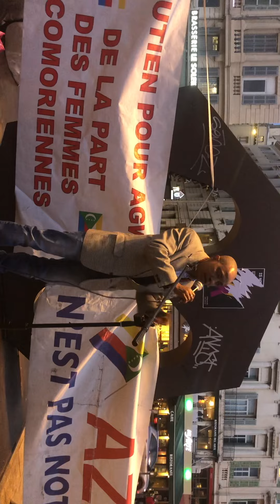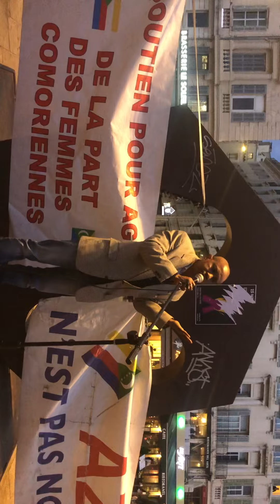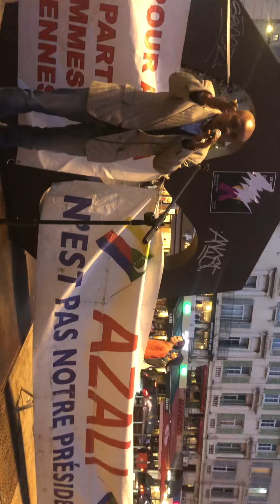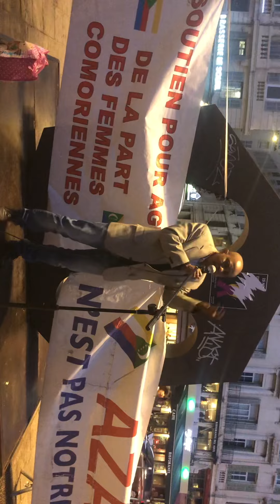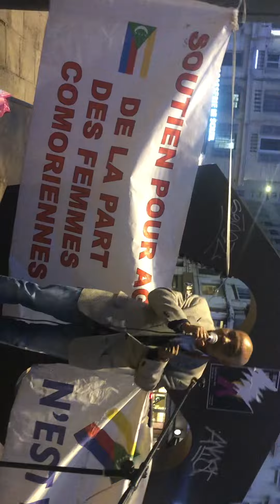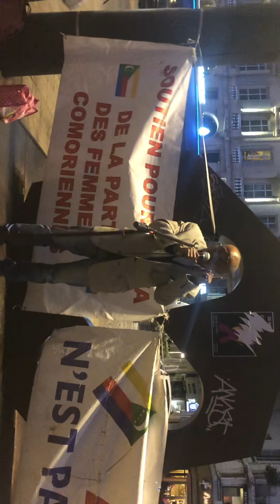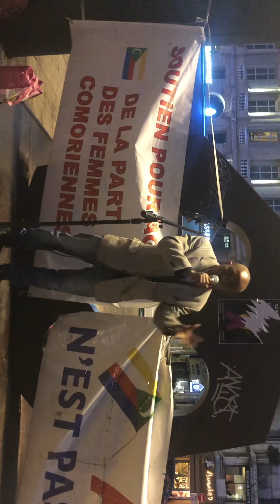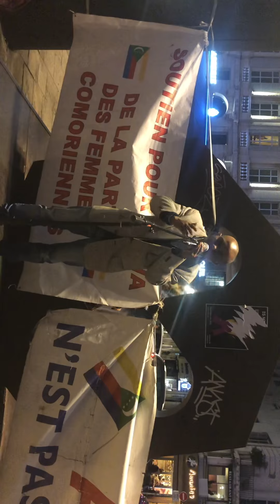Prise de parole de SG d appelle de Marseille. Message spécial au leader politique 13/11/2022